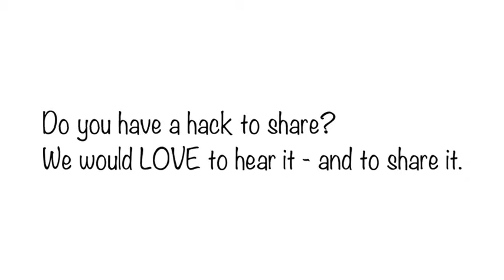Hospital hack - Patient/Loved One communications : Carepages blog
A great way to help with building your support community whilst in hospital or undergoing treatment.  I have no connection with this website, I just found a very useful resource personally.